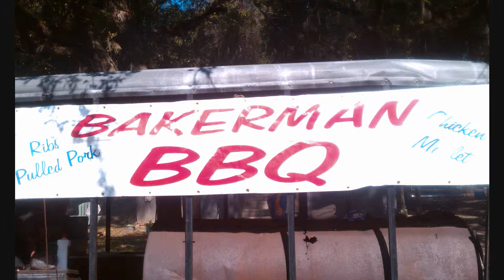Bakerman Commercial.wmv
Bakerman Bar-B-Que Tallahassee, Fl